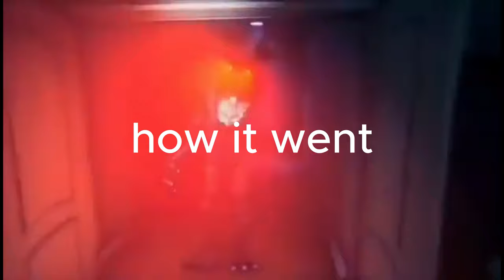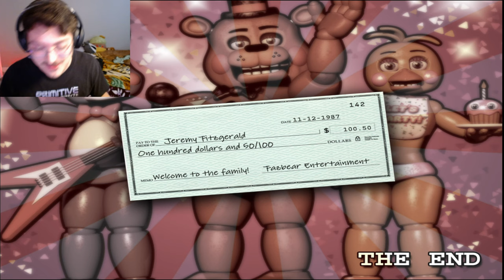DAWG this is SO MUCH HARDER THAN THE FIRST ONE(pause) | Five Nights at Freddy's 2 (nights3-5)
DOUBLE UPLOOOOOAD BAABABABAY
hehehe praise God that i can do this now
and im hoppin back onto the YOUTUBE TRAIN.
God Bless
"But it is no shame to
suffer for being
a Christian. Praise
God for the privilege of
being called by his
name!"
1 Peter 4:16 NLT